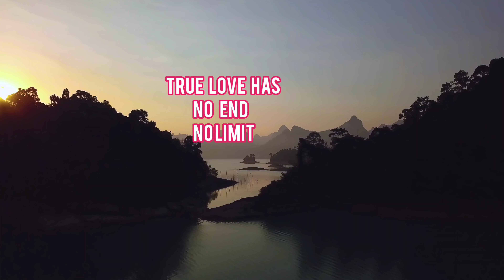Pehle Bhi Main - Animal | AR Play | Melodic Progressive | Vishal Mishra